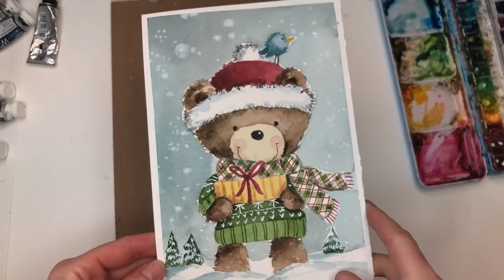Watercolor Christmas Bear Tutorial/ Step by Step / Christmas Card Idea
Hey guys here is another cute and fun tutorial for your Christmas Cards!

My Etsy print shop
My Tiktock :  @ellenlovesart

Supplies: Supplies:
Holbein watercolor: Prussian blue, , cadmium yellow deep, vandyke brown ,black, white , quinachradone magenta , olive green, Paynes grey, black
 Princeton  no.4& 8 long round"velvet touch, Grumbacher no. 10 round _ golden edge series
arches  100% cotton cold press paper 6 x 9"
White gouache

Graphite paper

Ellen Crimi-Trent  is a participant in the Amazon Services LLC Associates Program, an affiliate advertising program designed to provide a means for individuals to earn fees by linking to Amazon.com and affiliated sites.

Holbein watercolors:
Peacock blue
Prussian blue
Quinacridone Magenta
Cadmium Yellow Deep
Brillant Orange
Vandyke Brown
Olive Green
Alizarin Crimson
Cadmium Green Deep
Paynes Gray
sap green
Bright rose
Viridian Hue
Bright Violet
Ultramarine Deep
Turquoise Blue
Raw Umber

Metallic Watercolor paints

My Palette: by Medeen

Watercolor Papers:
Arches Watercolor block
Bee Watercolor 100% cotton paper
Arches Hot Press Paper Pad

Watercolor Brushes:
Princeton Velvet touch brushes
Princeton Neptune Brushes

Other Supplies I use in my videos:
rubber cement pickup for masking fluid
masking fluid
Liquidtex acrylic ink
Liquidtex acrylic ink metallics
Holbein gouache set

Ellen

Copyright info:  Videos produced by Ellen Crimi-Trent are intended for private use only by non-profit community, home and school groups. Feel free to embed the videos as is, but please do not alter, remove watermarks, re-upload or otherwise change the original video.  If you would like to sell your painting from this  tutorial please include a reference on the back "Original tutorial by Ellen Crimi-Trent". Please no prints or mass market sales (Etsy). Thank you.